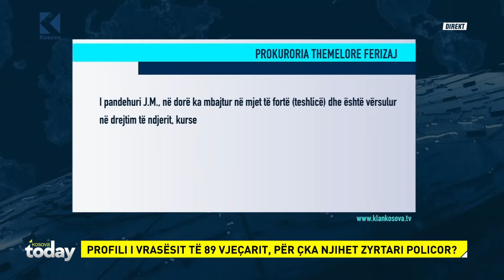Festim Ramadani sillej keq, ARROGANT e i pa edukuar... FLET personi që e denoncoi Policin